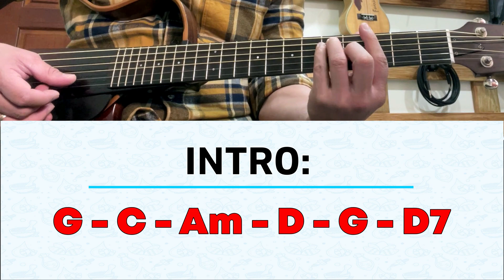[INSTRUMENTAL Ver 2] for 5 January 2025 Mass | Salmo 71: Poon, Maglilingkod Sa'yo Tanang Bansa...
Original Composition by: Rolly Ocampo 羅利
For January 5, 2025 Mass
Solemnity of the Epiphany of the Lord | Dakilang Kapistahan ng Pagpapakita ng Panginoon

SALMONG TUGUNAN: Poon, Maglilingkod Sa'yo Tanang Bansa Nitong Mundo.

1. Turuan mo yaong haring humatol ng katuwiran, sa taglay mong katarungan, O Diyos, siya’y bahaginan; upang siya’y maging tapat mamahala sa ’yong bayan, at pati sa mahihirap maging tapat siyang tunay. (T)

2. Yaong buhay na mat’wid sa kanyang kapanahunan, madama ng bansa niya at umunlad habang buhay. Yaong kanyang kaharian ay palawak nang palawak, mula sa Ilog Eufrates, sa daigdig ay kakalat. (T)

3. Mga haring nasa pulo at naroon sa Espanya, maghahandog ng kaloob, ihahain din sa kanya/pati yaong mga hari ng Arabia at Etiopia, may mga kaloob ding taglay nilang alaala. Ang lahat ng mga hari, gagalang sa harap niya, mga bansa’y magpupuri’t maglilingkod sa tuwina. (T)

4. Kanya namang ililigtas ang sinumang tumatawag, lalo yaong nalimot nang mga taong mahihirap; sa ganitong mga tao siya’y lubhang nahahabag; sa kanila tumutulong, upang sila ay maligtas. (T)